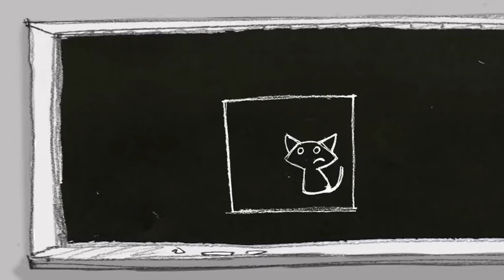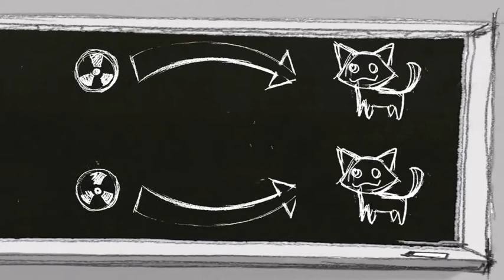Schrödinger Cat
A simple editing experience, using Open Source systems.